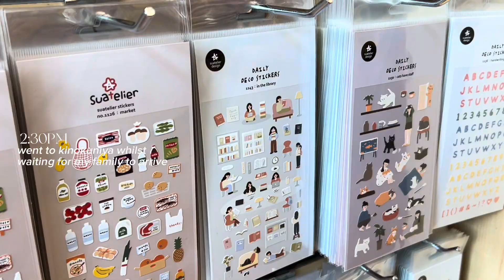[mini vlog] a day in my life | work meetings, lrt rides, kinokuniya, grocery shopping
a mini vlog on a friday ramadan month~
more mini vlogs on tiktok